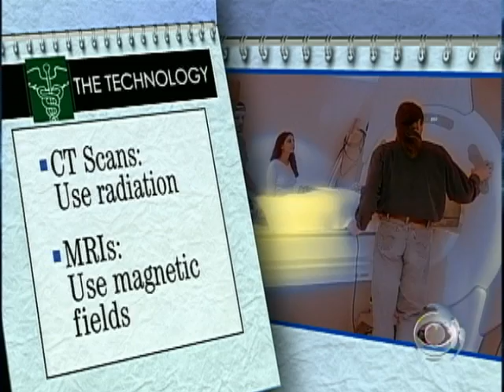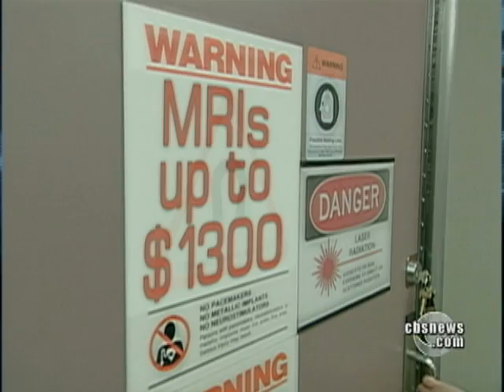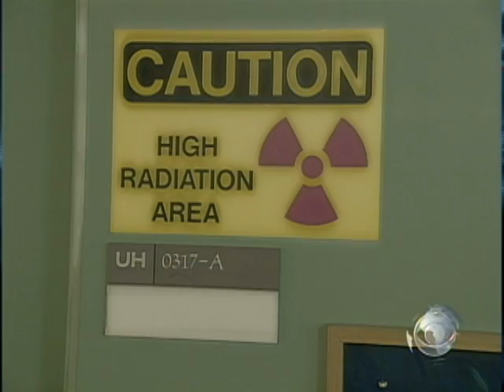The Problem with Imaging Tests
CAT scans, MRIs, and other imaging tests help find everything from blood clots to brain tumors. But is too much of a good thing coming at a troubling cost in cash and care? Dr. Jon LaPook reports.